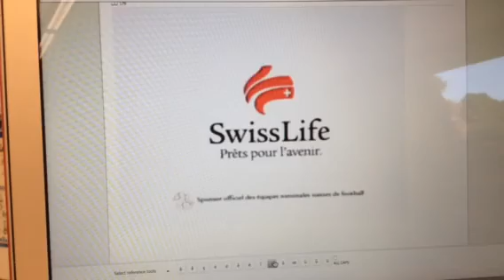Swiss life- Unité 5 A